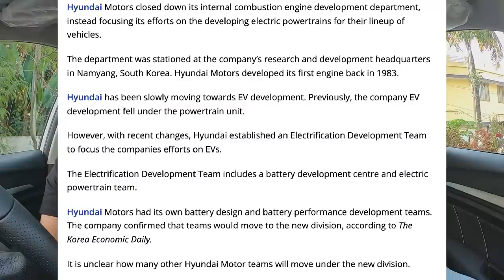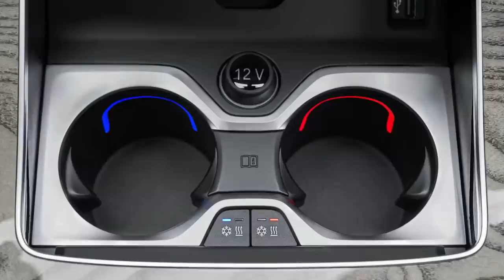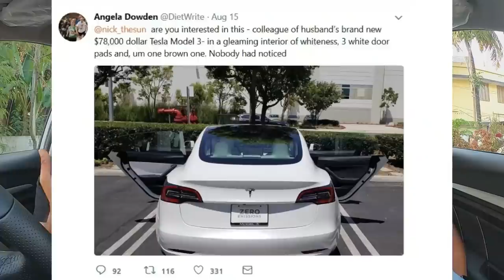Talking News | Hyundai stops ICE development | Mahindra XUV300 electric | BMW X7 Airbag issues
It's happening people...the world is fast going electric.

Rumour has it that Hyundai, of all people, have stopped the development of the IC Engine. Then we have Mahindra and Tata going the EV route. BMW has made a design mistake with the X7's that it hates ICE (in your beverage). And OLA scooter deliveries aren't going as planned.